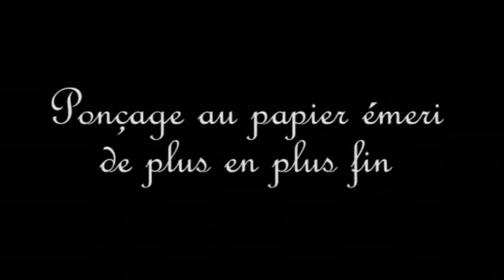Création d'un Bijou En Argent.★★BMK Joyas Perú★★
★★Tu Belleza Interior Es Lo Mas Importante★★ BMK Joyas Perú